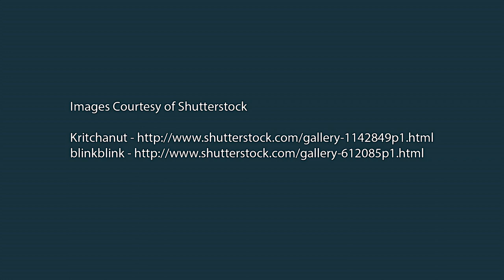Waging peace: in search of lasting agreements - Dr Nina Caspersen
Separatist conflicts since the end of the Cold War have produced casualties in the millions. In Bosnia alone it is estimated that more than 97,000 people lost their lives in three years of bloodletting. Most of the victims were civilians.

Such statistics make it clear that understanding how to make peace has never been more vital. Conflict expert Nina Caspersen draws on her study of close to 20 peace agreements around the world – from Mindanao to the Middle East – to provide negotiators with insights into the essential ingredients of a good peace agreement, what to avoid, and what happens when you get it wrong.

This lecture was given at YorkTalks 2016. Styled on the highly successful TED Talks lecture series, YorkTalks features short, accessible 15-minute presentations on some of our most innovative and thought-provoking research.